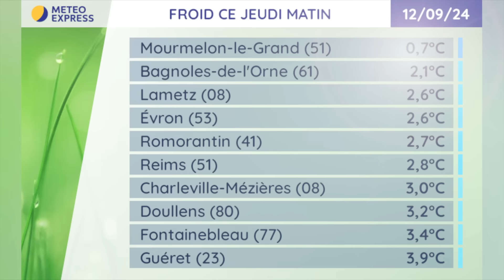Météo du Vendredi 13 au Jeudi 19 Septembre 2024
Prévisions météo du Vendredi 13 au Jeudi 19 Septembre 2024
Résumé : Neige dans les Alpes ce vendredi. Week-end calme mais frais. Temps mitigé ensuite.